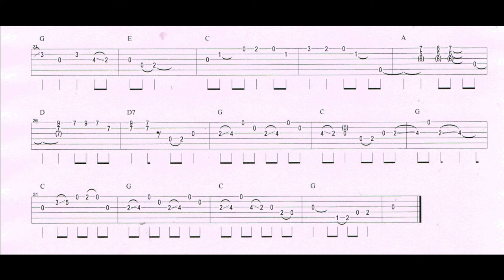Nashville West Clarence White mimicopi83%'s Guitar TAB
◆ This channel is to support everyone who is continuing to practice stringed instruments. ◆ I will continue to upload tablatures◆ so Please "subscribe to the channel”　Thank You.◆弦楽器練習を継続している皆さんを応援するチャンネルです◆私も継続してTAB譜をアップしていきますので、元気のクスリ「チャンネル登録」をお願いします。
【Profile】Stringed instrument practitioner, Japanese, 60th birthday (2019) man, 40 years of guitar experience, apprentice (mandolin, banjo, dobro, bass) 【プロフィール】弦楽器練習家、還暦（2019）男、ギター歴40年、見習い中（マンドリン、バンジョー、ドブロ、ベース）
　HP  mimicopi83%  free TAB & MIDI